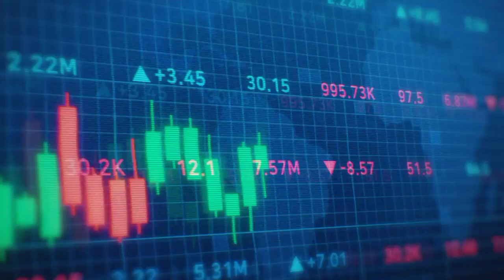MODI JI ON ANIME 😱 || ANIME MAT DEKHAN || RUINLIFE SACHIN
Welcome MEN OF CULTURE !

Ajj Aenge Mje..

MY FAVORITES CREATORS WHO INSPIRES Me ALOT :-
ashish chanchlani
bhuvan bam
carryminati ( ajey nagar )
amit bhadana
badal yadav ( bnftv )
PJ Explained
comic verse
sourav joshi vlogs
flying beast ( gaurav taneja )
Harsh beniwal

and there are many more.

MY FAVORITES ANIMES AND ANIME CHARACTER :-

Dragon ball ( goku ) : pura dekha nhi hai pr suna bhaout hai iske bare m..

AOT ( attack on titan )
Naruto
Demon slayer
jujutsu kaisen
one piece ( curruntly watching )
hunter x hunter ( dropped due to something )

and there are mant more .

                              SAYONARA